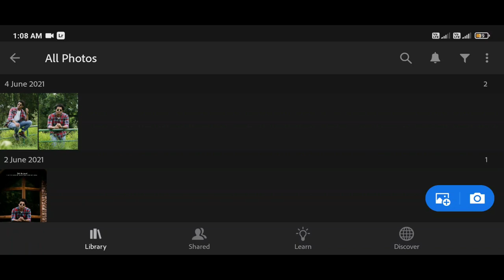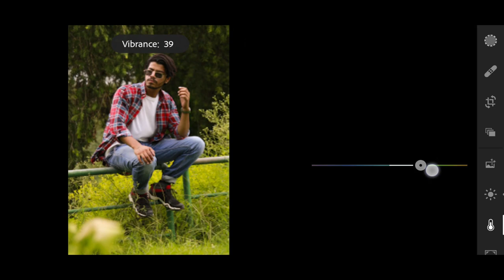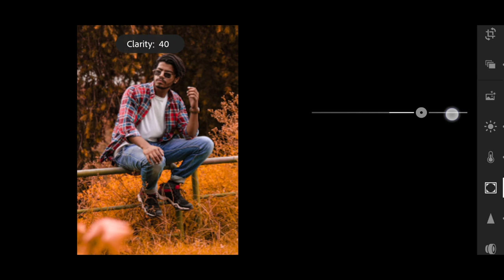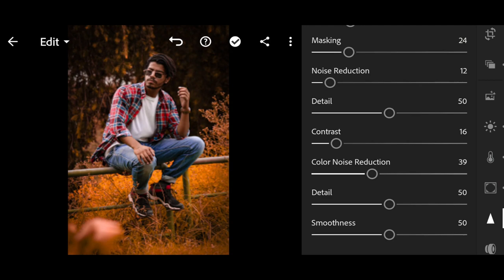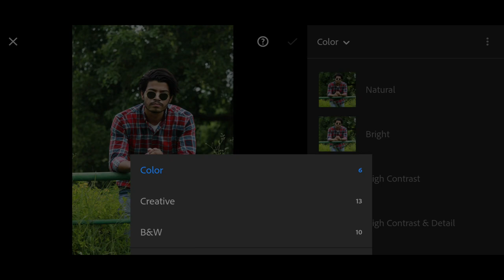Lightroom Orange Tone (Mobile) - Click Mode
Lightroom Orange Tone Photo Editing & Create Your Color Presets Photo Editing [Click Mode]
If you have edited your photo after watching our video. Then tag us on Instagram.
1. Lightroom orange smooth effect photo editing
2. Lightroom orange tone
3. How to create your Lightroom color presets
4. Lightroom photo editing
5. Lightroom orange tone preset

If you like doing photo editing on lightroom .You can watch our YouTube channel clickmode . And you can learn how to edit your normal photo on your mobile. We will continue to bring such photo_editing tutorials for you.